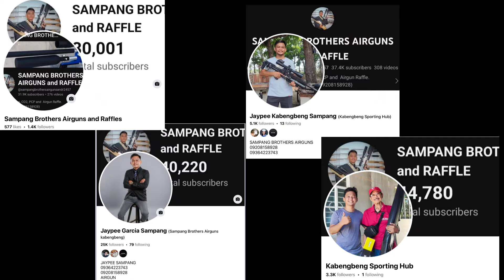Manlapat Frame Type Hammer Co2 Airgun ni Sir Petronilo Saver Jr.